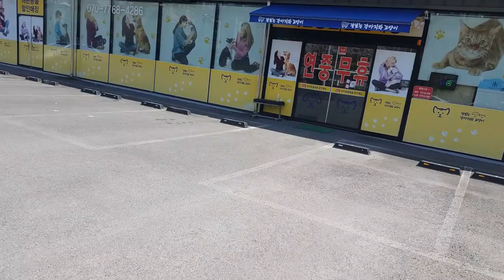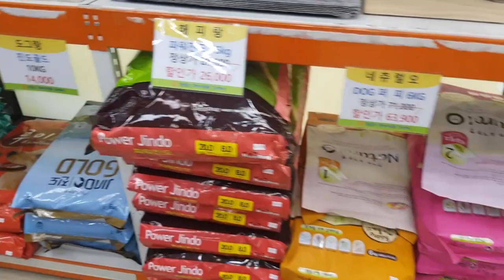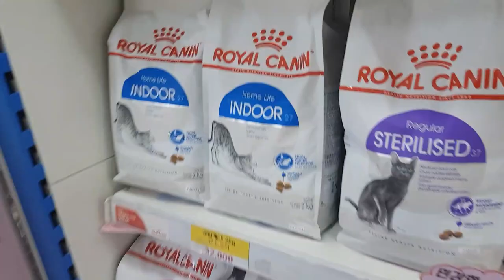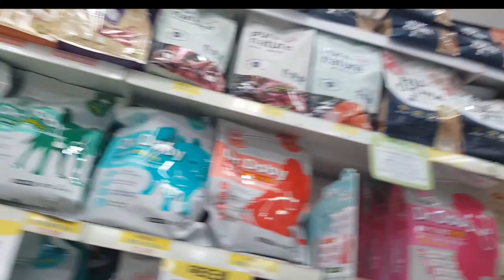[Sonny's dog Change of dog food]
* 집에서 가까운 애완견 할인매장이 있어서 사료를 안먹길래 분양후 첨으로 바꿔졌어요..
제발 잘먹고 오래 내곁에 있어주길 바랄뿐이네요..